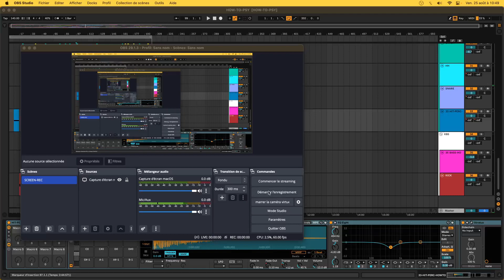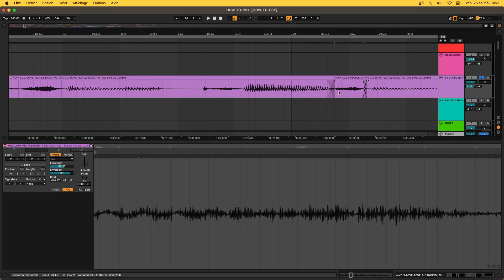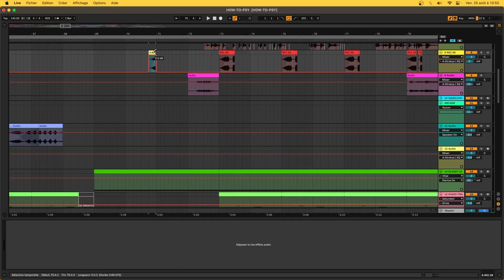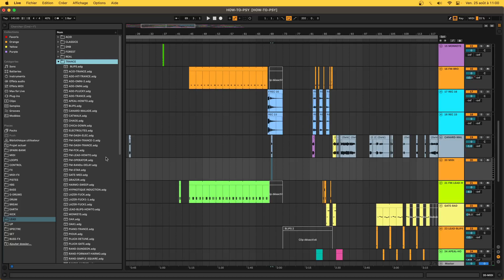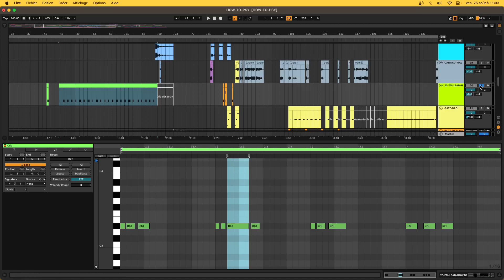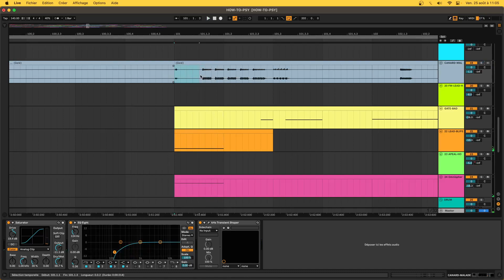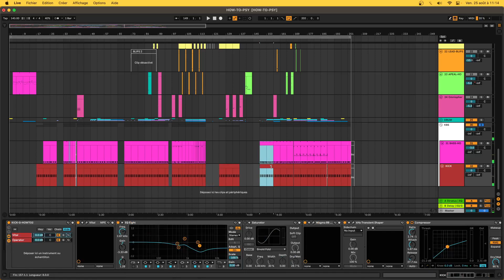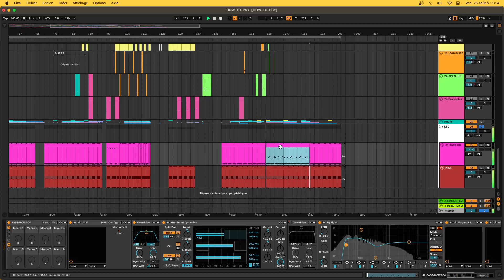on controle le live set les patch d instru et on freeze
Ici on fait le tour du Set avant de freezer